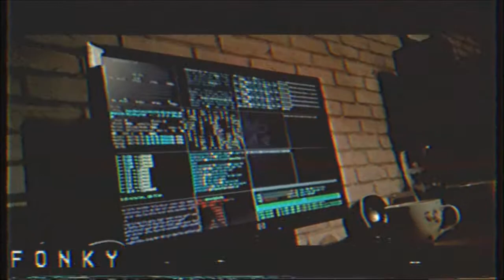Cyber Cheese Dance Funk (but it's also intergalactic porno music from the future)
Music for  H  A  C  K  E  R  S .
No MIDI keyboards were harmed in the making of this broadcast.
Made in a dodgy copy of Ableton to tick some boxes with the college.